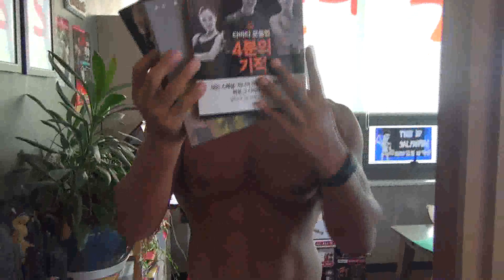아놀드홍&트레이너조 리얼배틀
리얼로 따라 해 보세요